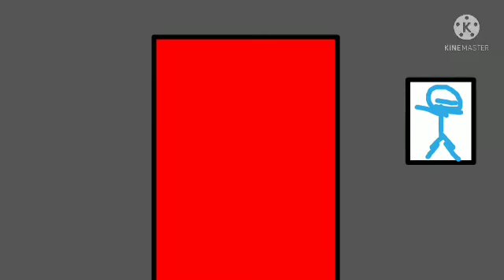Dany's land clip